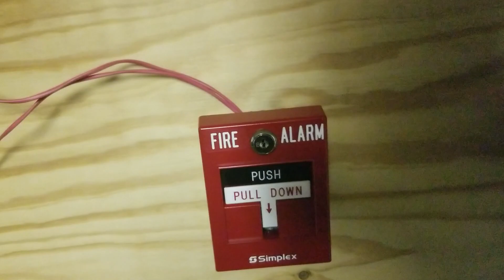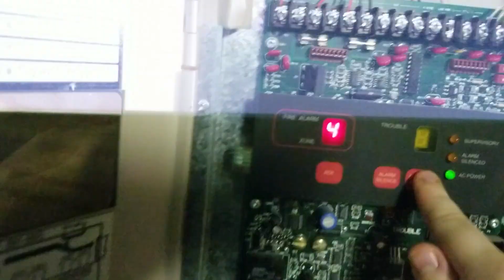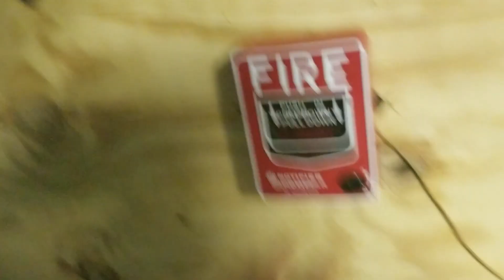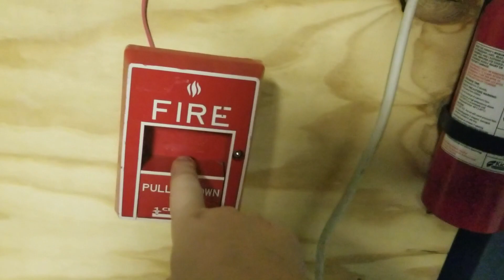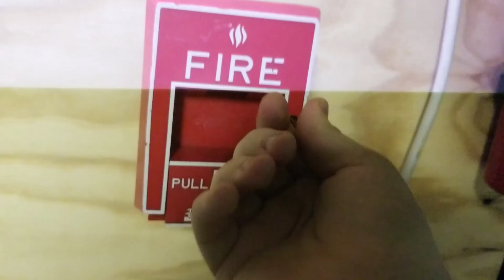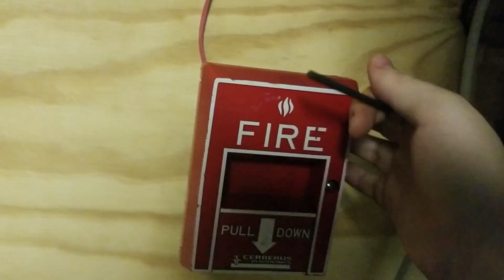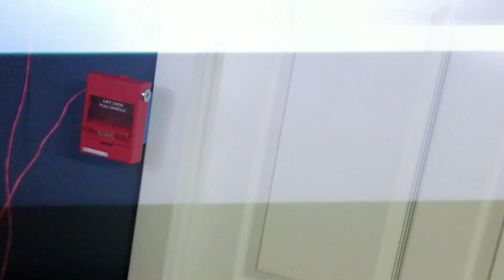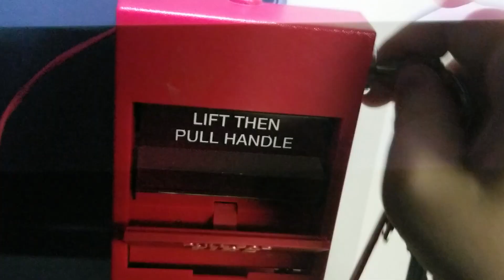System Test 4.5 - More voice evac!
I changed up the messages in this system!

Devices used:
Simplex 4004
Notifier NBG-12L
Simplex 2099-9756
Cerberus Pyrotronics MSI-10B
Edwards 278B-1120
Gentex Commander 3 (Model GEC3-24WR)
System Sensor SpectrAlert Advance (Model SPSR) x2
Simplex SmartSync Module (Model 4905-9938)

Timestamps:
0:00 Intro
2:48 Pulling the Simplex T-Bar (Simplex Message)
4:42 Pulling the Notifier NBG-12L (Notifier Message)
5:55 Pulling the Pyrotronics MSI-10B (Old Simplex Message)
8:00 Pulling the Edwards 278B (EST Message)